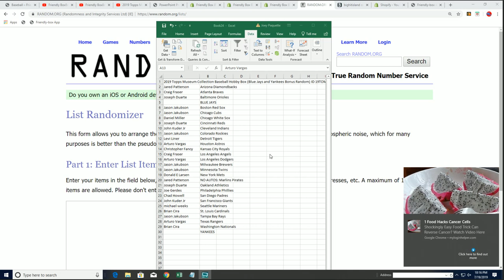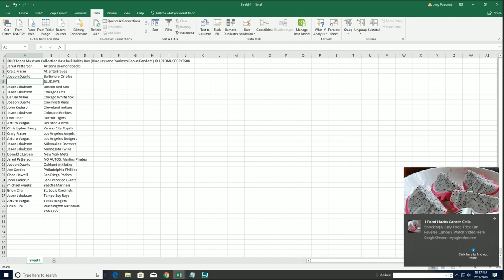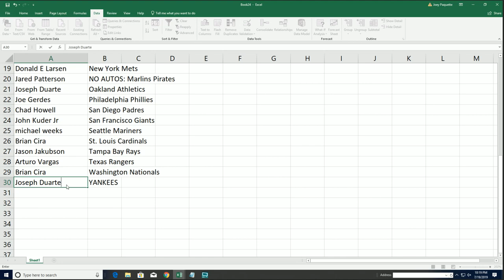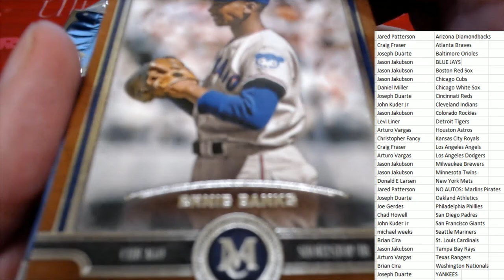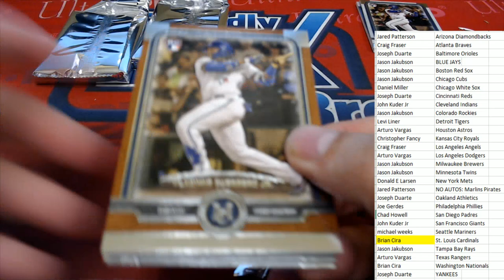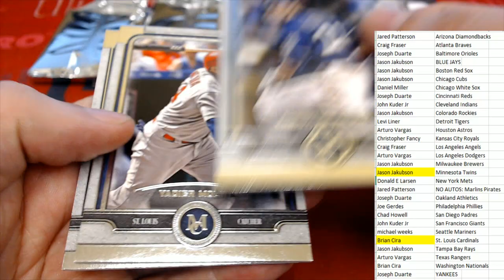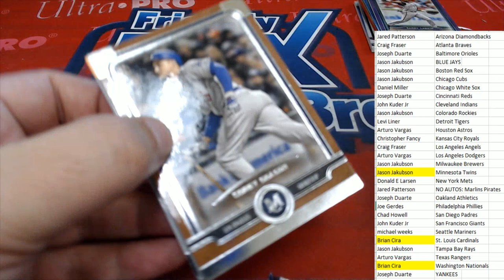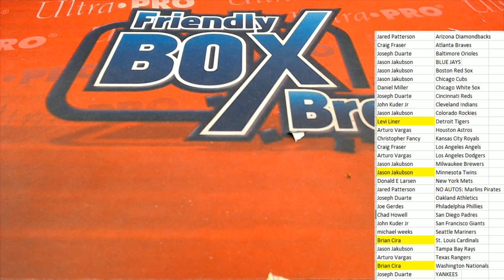2019 Topps Museum Collection Baseball Hobby Box1D 19TOMUSBBPYT508